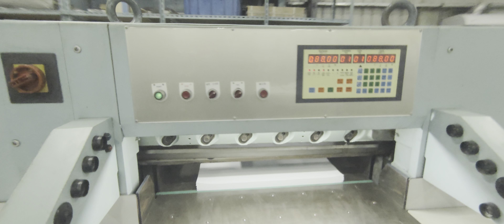POLYGRAPH SEYPA 92 UC